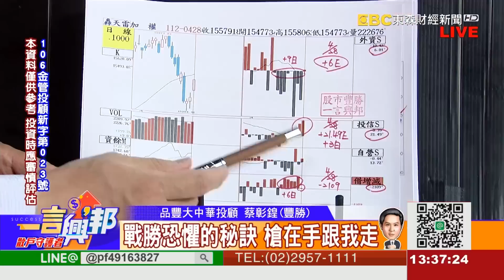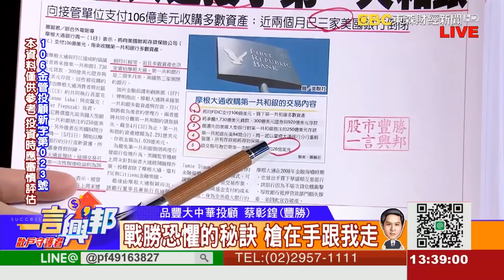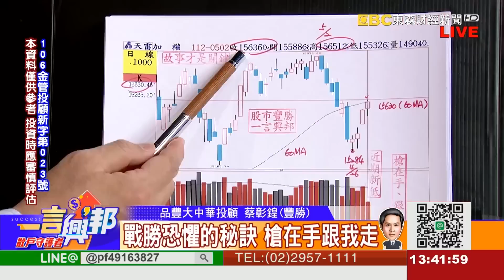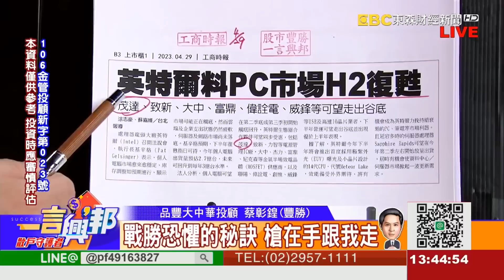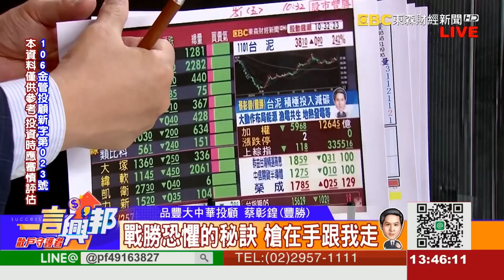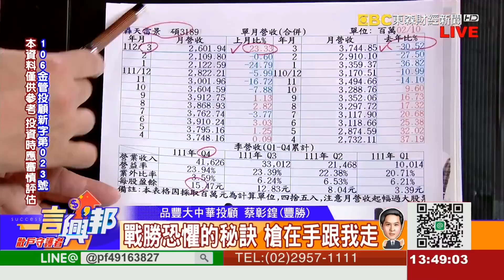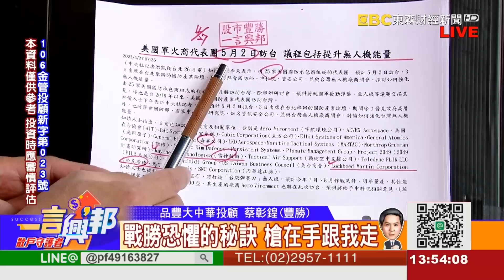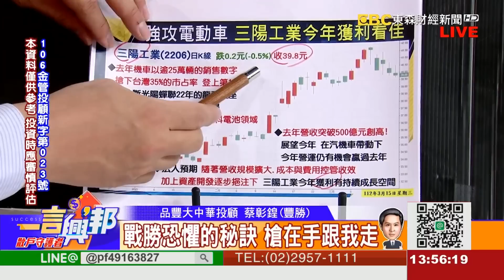戰勝恐懼的秘訣 槍在手跟我走《一言興邦》蔡彰鍠(豐勝) 20230502